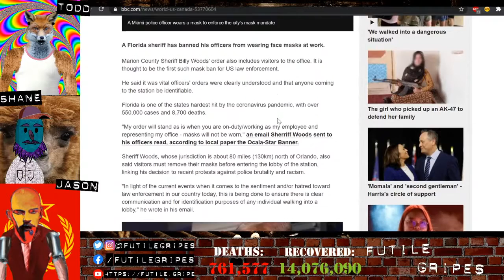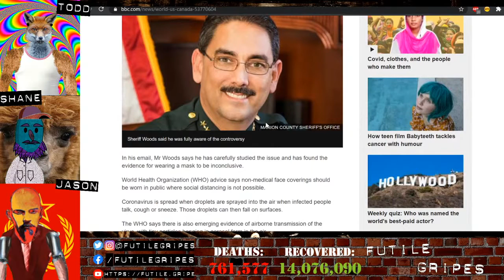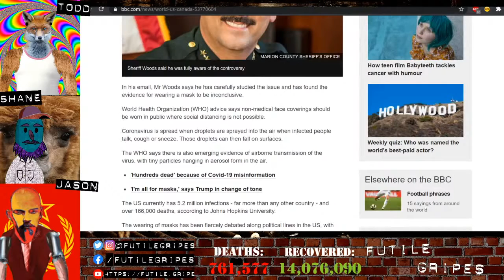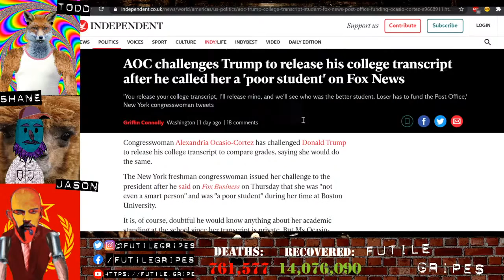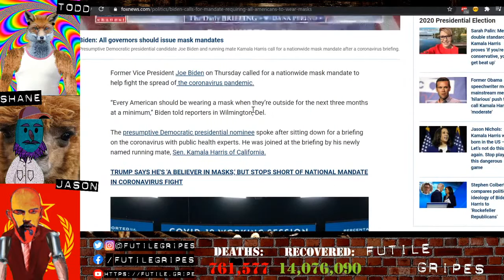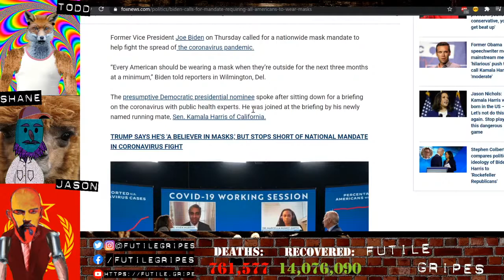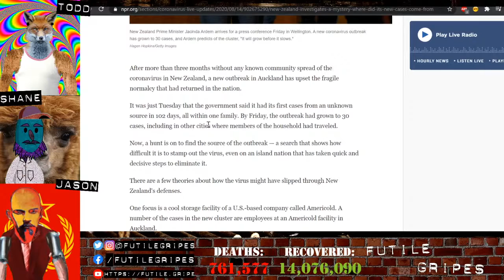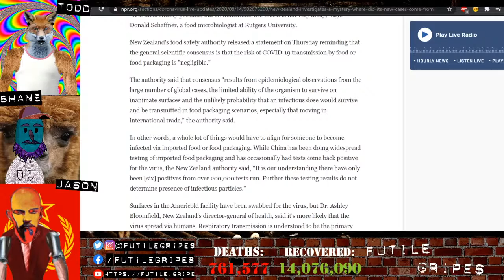As Biden calls for mask mandate idiot FL Sheriff bans deputies, inmates & visitors from mask-wearing